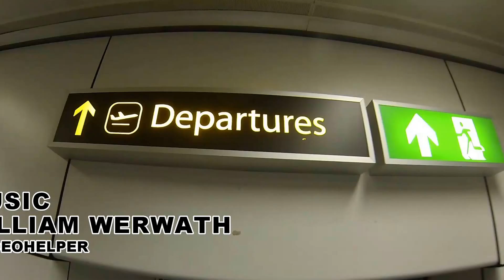PSL Skiing Part I - THE CARROT 2014 (Part I)